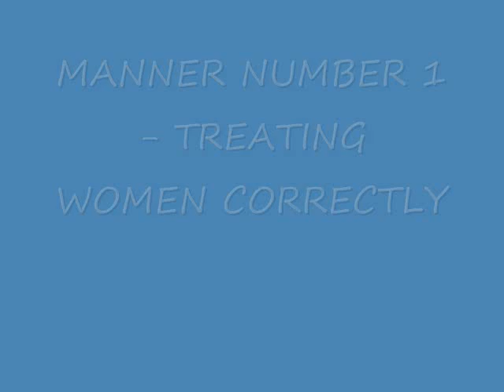Kirby and Keeby in FATHER, IS THAT YOU? part 1